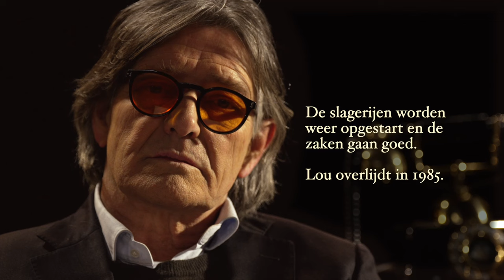LOU GEEFT KIND WEG in OORLOG | Oorlogsbrief - De Joodse Raad | EO | NPO Start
Pierre Bokma ontrafelt het waargebeurde verhaal van de jonge Joodse slager Lou Wolf. Lou doet er tijdens de oorlog alles aan om uit de handen van de nazi’s te blijven. Daarvoor haalt hij elke keer weer alles uit de kast om ambtenaren, keuringsartsen en politie gunstig te stemmen en te pleiten voor zijn leven. Totdat dit niet meer lukt en ook hij en zijn vrouw Selma moeten onderduiken. Daar gaat een hartverscheurend afscheid van hun baby-dochtertje Netty aan vooraf, die ze toevertrouwen aan een jongedame die ze nauwelijks kennen. Tijdens de onderduik stort Lou’s wereld in als hij bericht over het lot van zijn ouders krijgt. Zijn hoop is nu op zijn dochtertje, maar zullen ze haar ooit nog weer zien?

In Oorlogsbrief lezen acteurs uit de dramaserie De Joodse Raad brieven, dagboeken en memoires voor van Joodse mensen in de Tweede Wereldoorlog. In elke aflevering worden de brieven visueel tot leven gebracht met beelden uit De Joodse Raad, waardoor een raam naar het verleden geopend wordt. De persoonlijke reflecties en levendige verslagen vanuit een tijdperk van moed en overleving zijn ook voor vandaag de dag nog even actueel.

Deze aflevering is gebaseerd op mémoires uit boek: ‘Lou Wolf, ontsnapt aan het moffentuig - Het verhaal van een Joodse slager tijdens de oorlog’, van Uitgeverij Verbum, Almere.